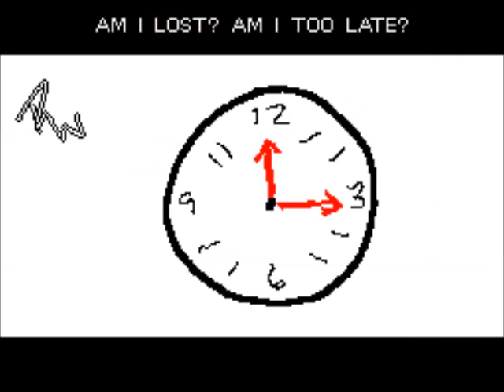Would They Love Me MV [Sudomemo]